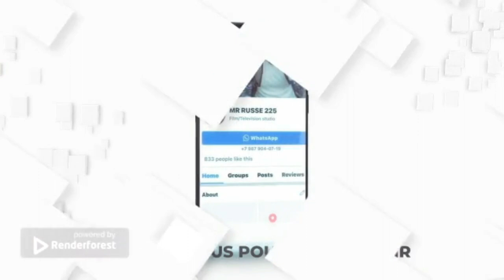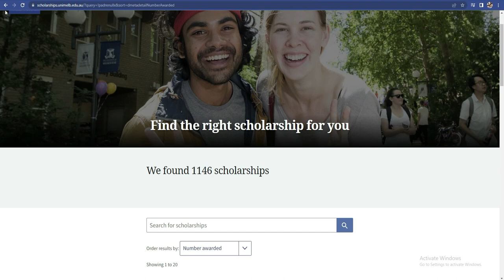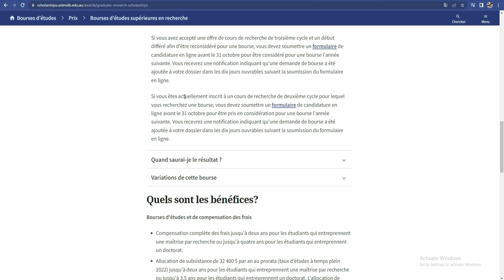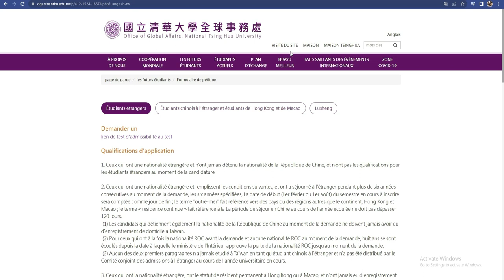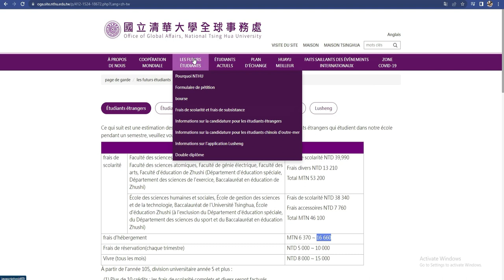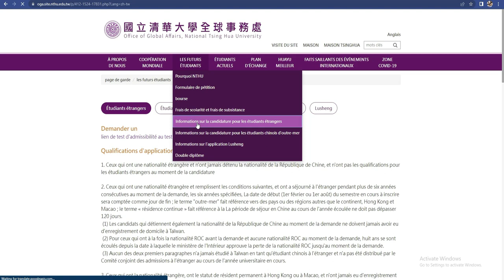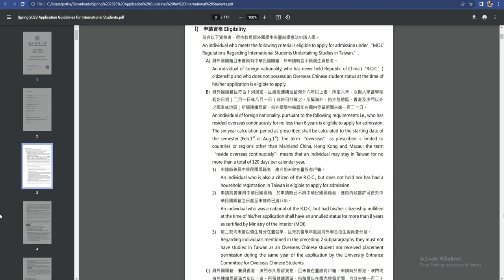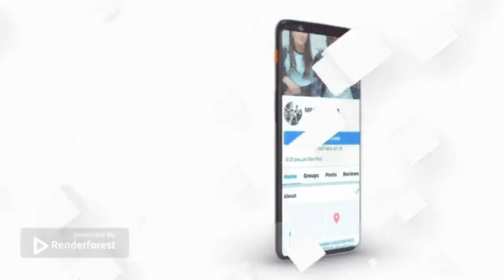Étudiez gratuitement en Australie disponible pour 2023 à l’université Melbourne